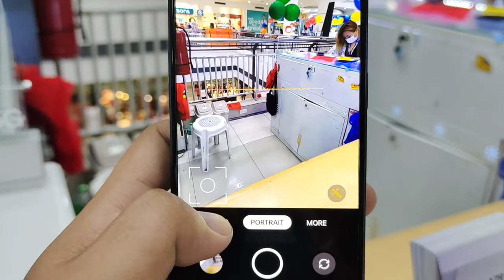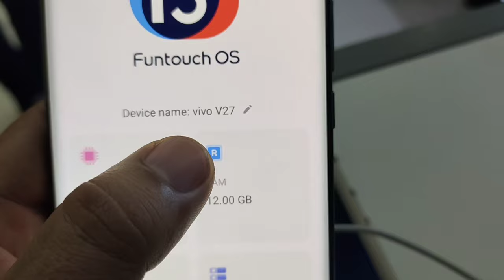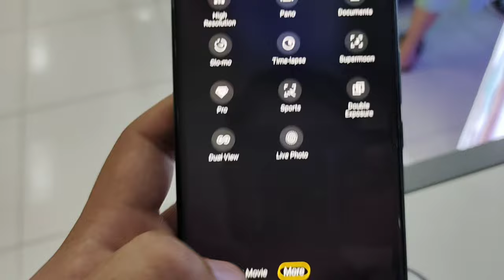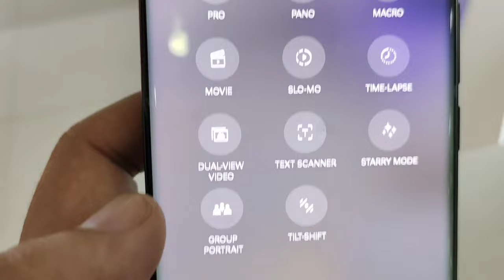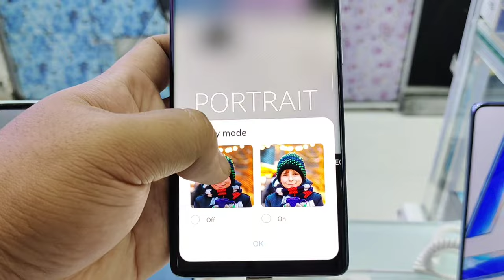4K Video Resolution Android Phones 2023 / Best Camera Phone